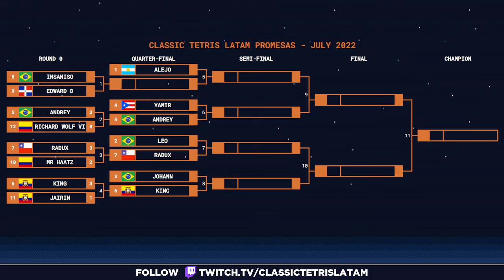Radux vs MrHaatz | Promesas July 2022 - Match 3 | Classic Tetris LATAM Monthly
The LATAM Gran Promesas Tournament is a Monthly Tournament organized by the Classic Tetris LATAM Community for players who live or are from Latin America. It includes everyone who qualified for the monthly tournaments that didn't make Copados.

This match was hosted by Johann on July 10th 2022.

If you want to know more about our community and even play on our monthly tournaments and other special events thorought the year you can join our Classic Tetris LATAM Discord server